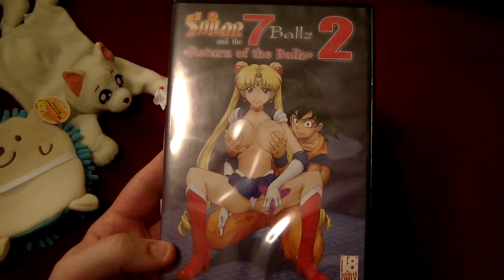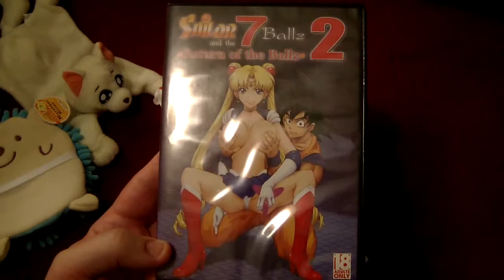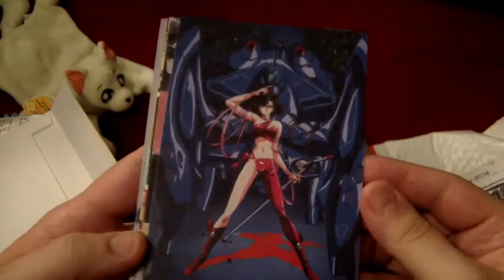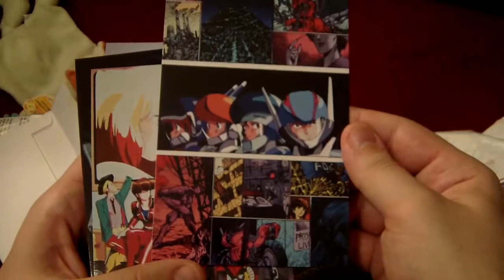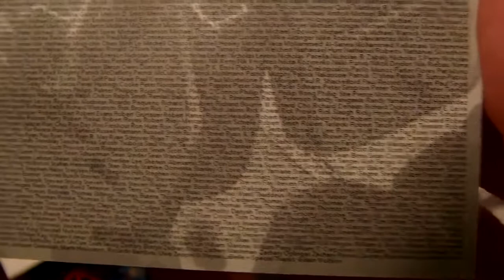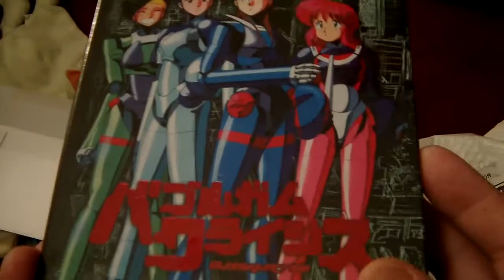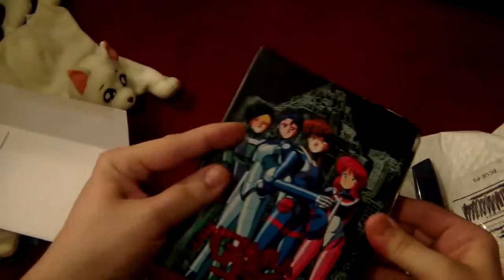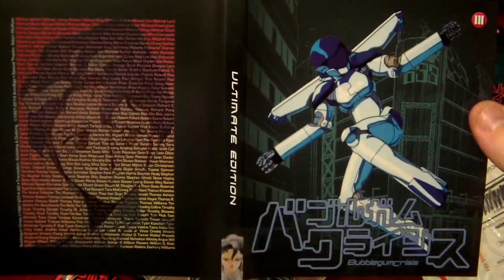Unboxing: Bubblegum Crisis Blu-Ray Ultimate Edition Premium Set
UPDATED INFO 3/1/2015: Thank you to Robert Woodhead from AnimEigo for the following corrections to what I said in this video:
"Minor correction: the box is not embossed; it has UV-cured spot gloss lacquer

will get you to the ordering page -- and there is free shipping on both Basic and Premium editions, but the Premium gets Priority Mail and the t-shirt (while supplies last, we're running low)"

**THIS IS NOT AVAILABLE ON RIGHTSTUF OR ANY OTHER COMMERICAL WEBSITE** Only available while supplies last!

This is my unboxing of the Bubblegum Crisis Ultimate Edition Premium Set by AnimEigo. Go to this link for more information about the release

**The video quality, and number of options and extras for this set is freaking insane!**